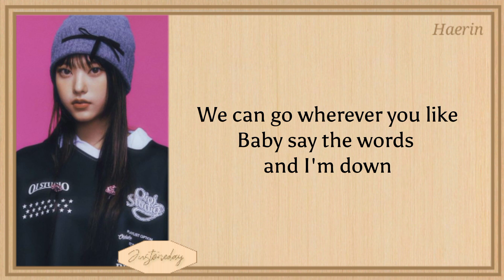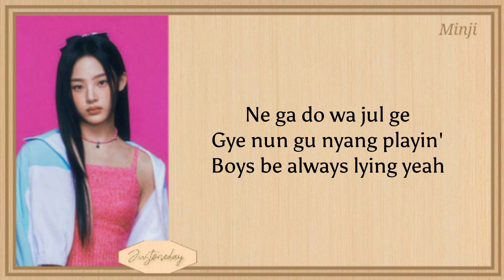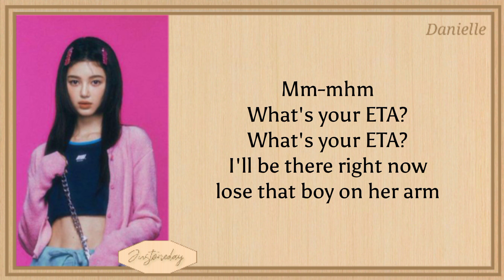New Jeans ETA Easy Lyrics